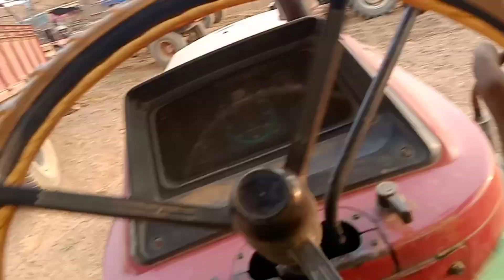18 April , 2023 tractor blog बाबा रे बाबा ये क्या हो गया😮😮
18 April , 2023 tractor blog बाबा रे बाबा ये क्या हो गया😮😮